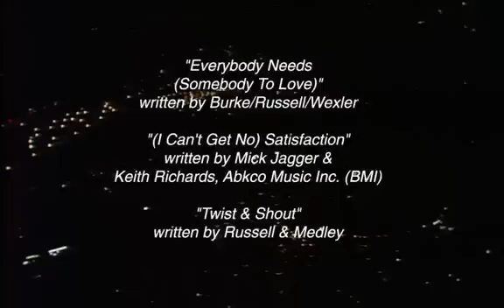Genesis Live At Wembley Stadium 1987 Dvd Full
Concert à Londre mis en ligne par JMV